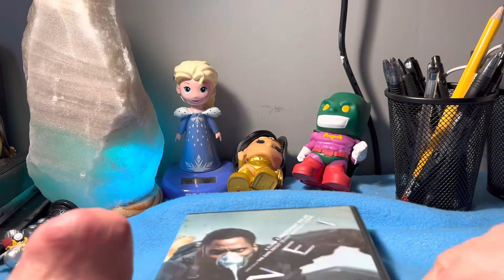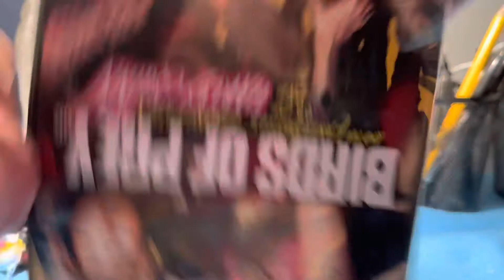DVD Update (November 6 2022)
Welcome to My Another DVD Update

This One is
Tenet (2020)
and Birds of Prey (2020)

So Enjoy This Another DVD Update Everyone